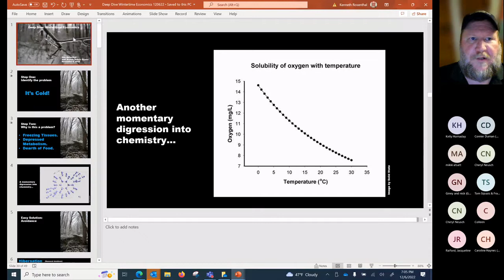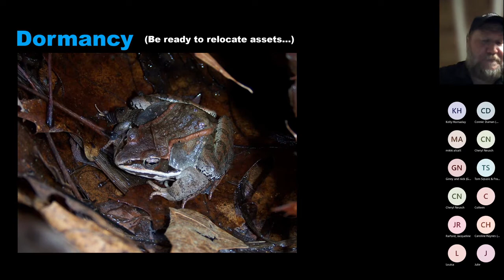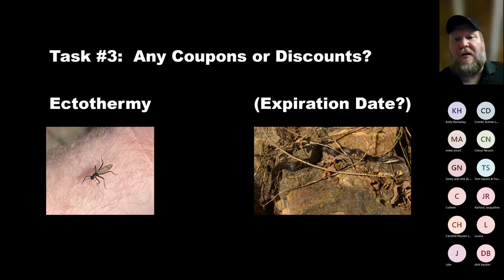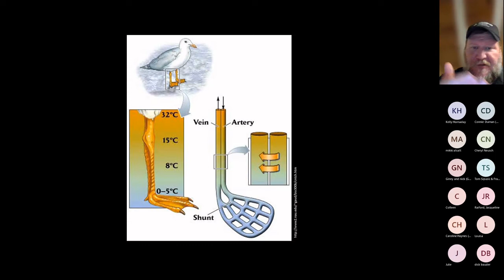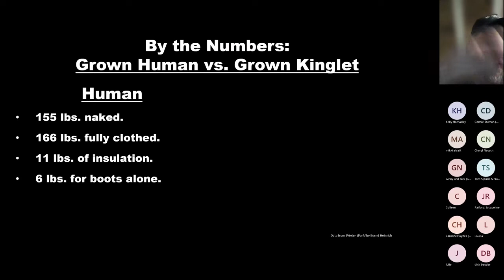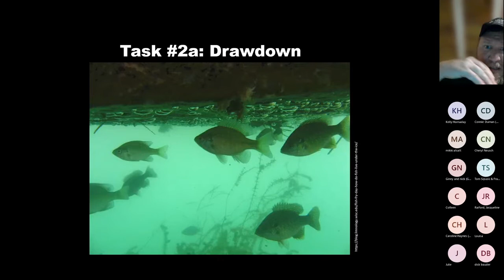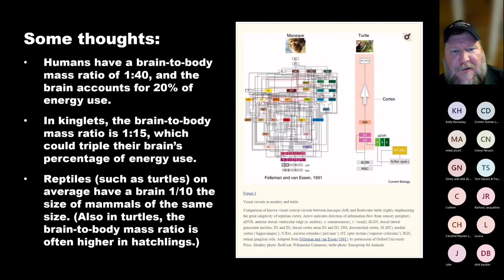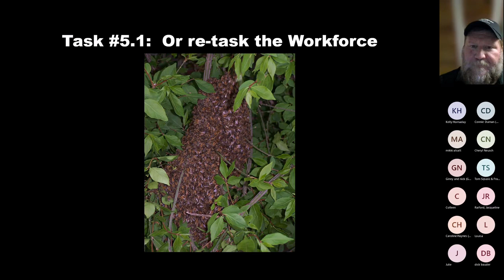Deep Dive - Wintertime Economics